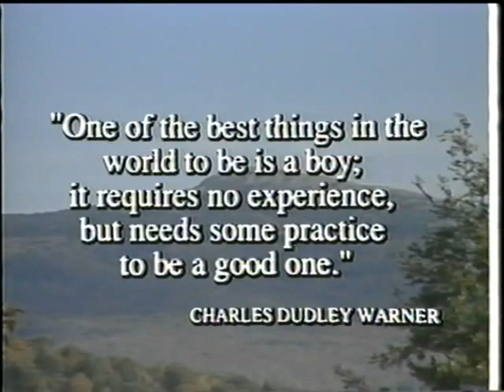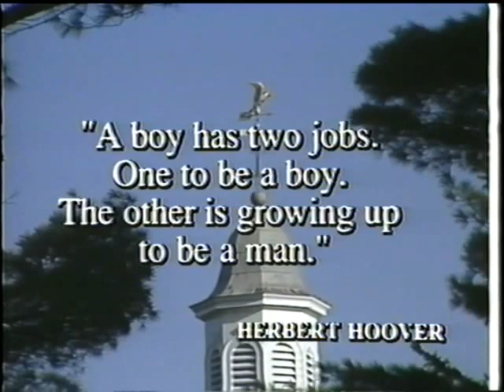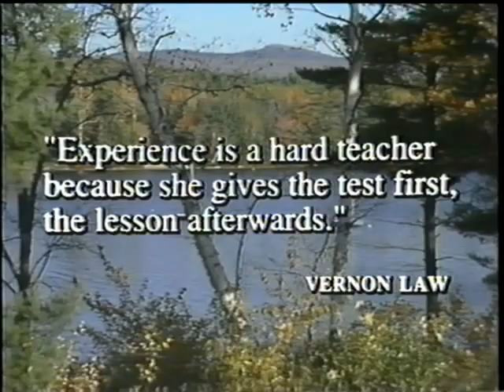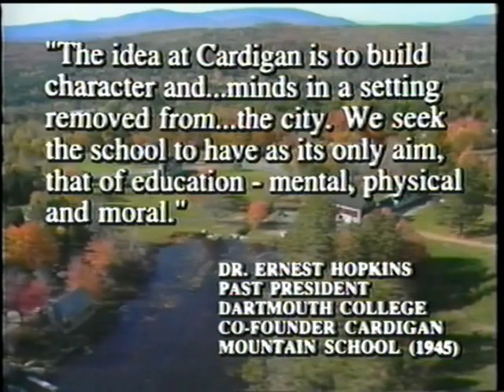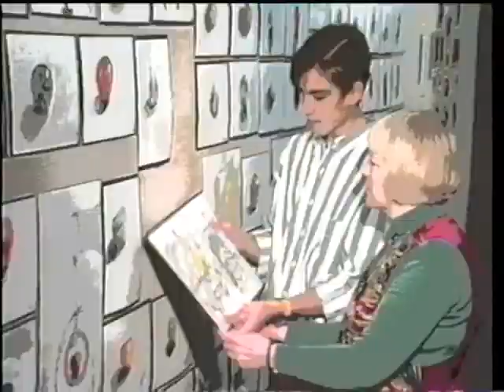Cardigan Mountain School (circa 1990)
A promotional video developed in the early 1990's.